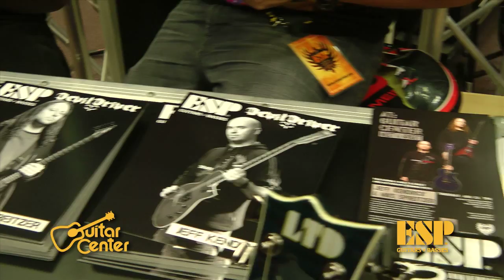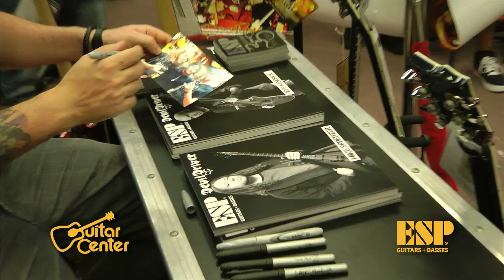ESP Guitars: DevilDriver In-Store Interview at Guitar Center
We chat with Mike Spreitzer and Jeff Kendrick of DevilDriver on August 23, 2012 at Guitar Center Hollywood.